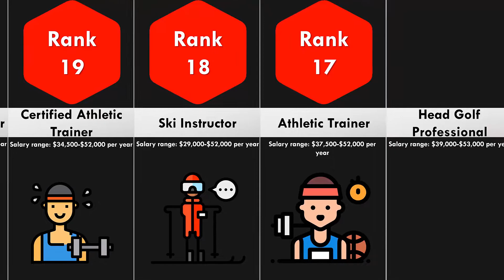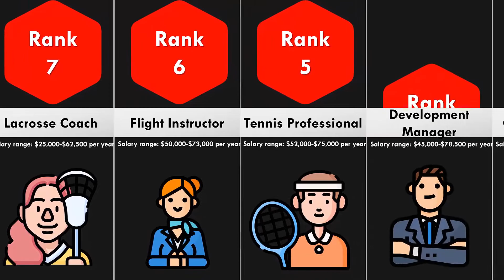Comparison: Highest Paying Sports Jobs